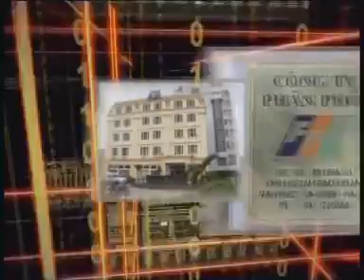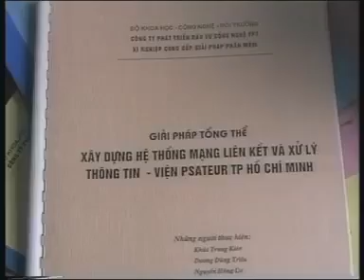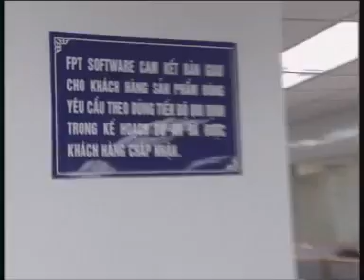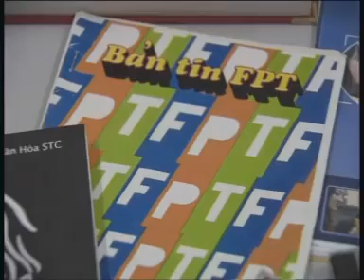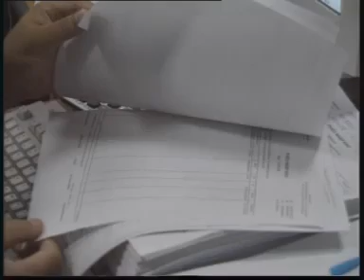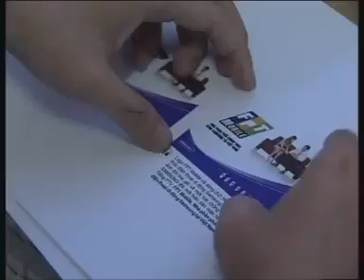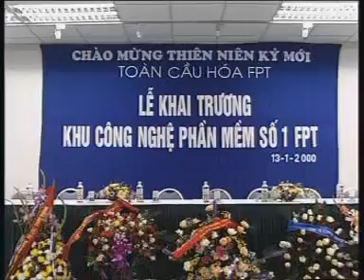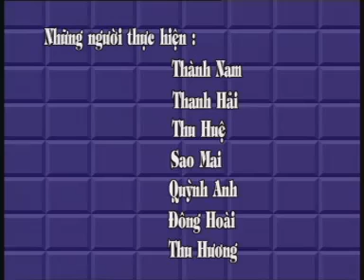Lịch sử Văn hoá FPT